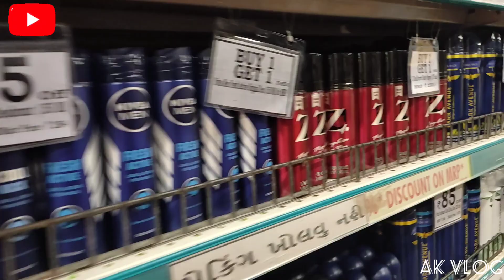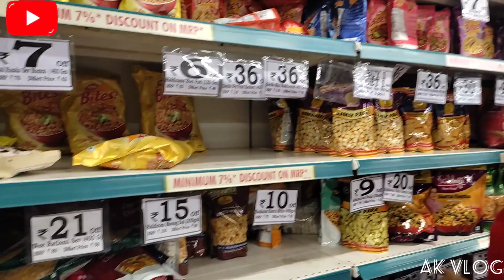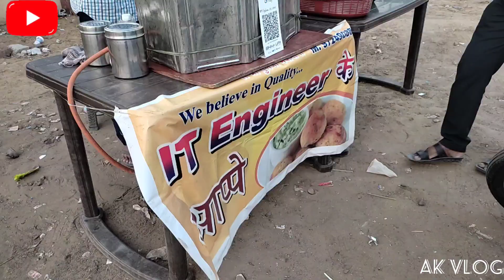Gathiya gujju ka favourite nasta Kiya | shopping karne gaye#vlog#gujju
Thank you very much for your great time to see the video..